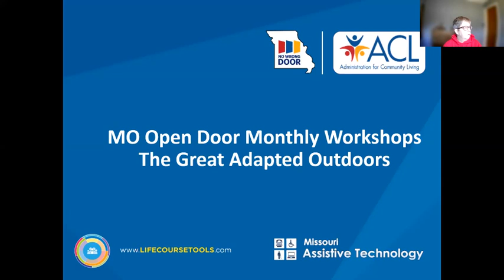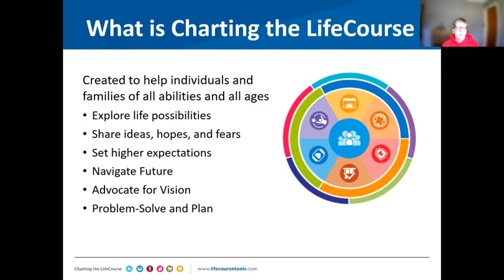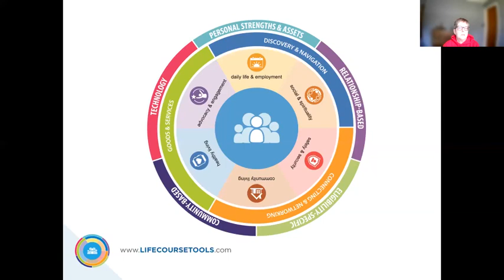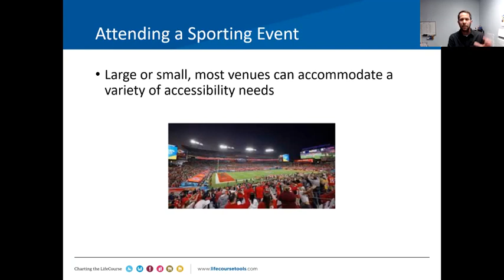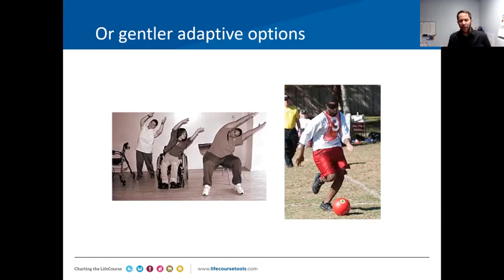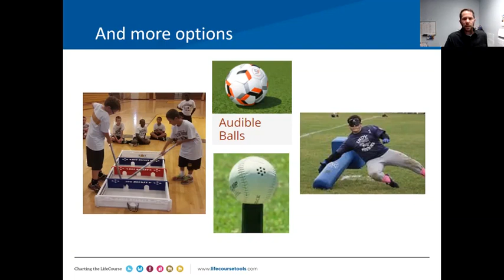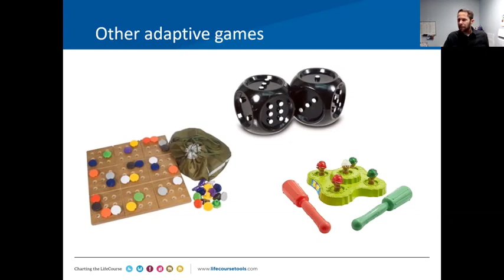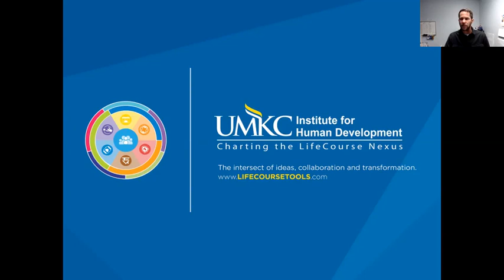NWD MOD The Great Adapted Outdoors: Social and Recreational Activities with Others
In this workshop you will learn about assistive technology that will help you explore and enjoy being outdoors with friends, family, and peers